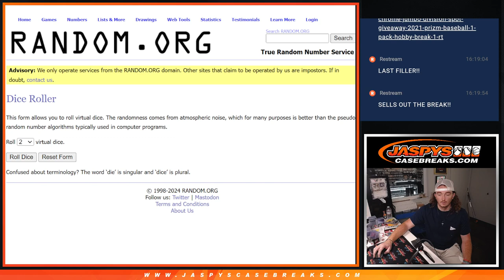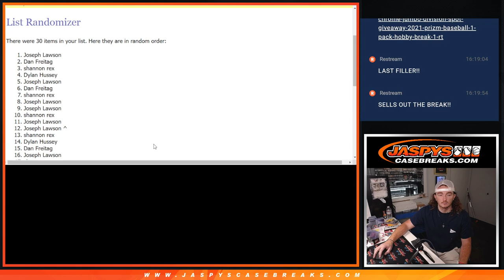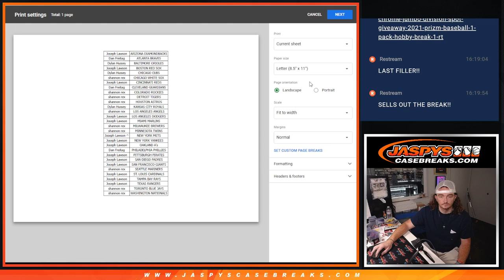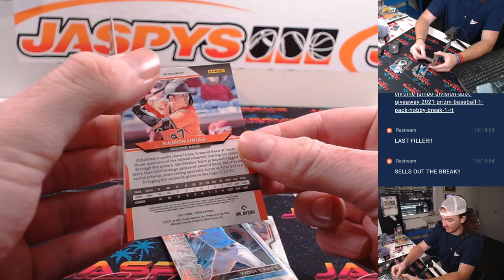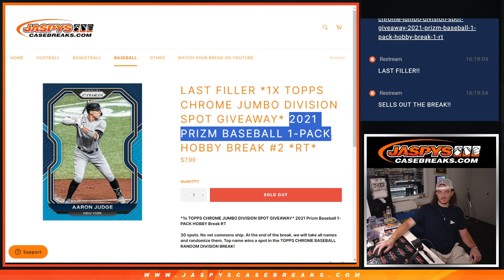*1x TOPPS CHROME JUMBO DIVISION SPOT GIVEAWAY* 2021 Prizm Baseball 1-PACK HOBBY Break #2 *RT